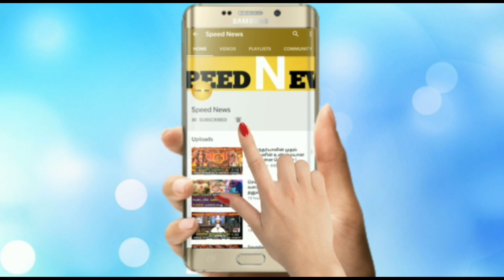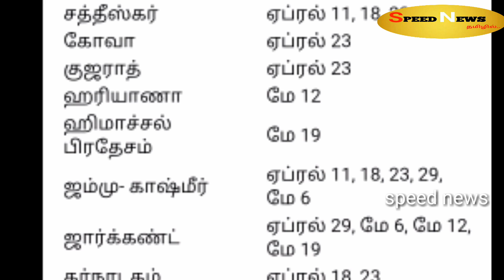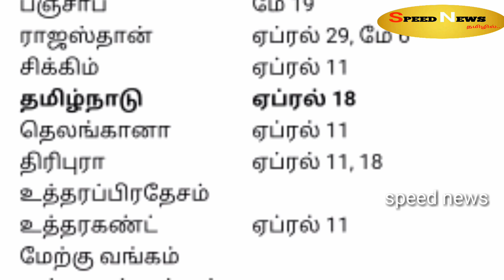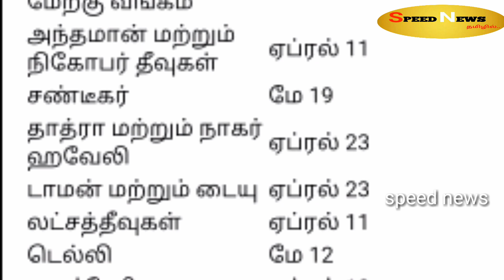தேர்தலின் முழுவிவரம் ! 5 நாள் விடுமுறை ! தமிழ்நாட்டில் தேர்தல் எப்போ தெரியுமா ? தேர்தல் அட்டவணை இதோ!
தேர்தலின் முழுவிவரம் ! 5 நாள் விடுமுறை ! தமிழ்நாட்டில் தேர்தல் எப்போ தெரியுமா ? தேர்தல் அட்டவணை பாருங்களே !